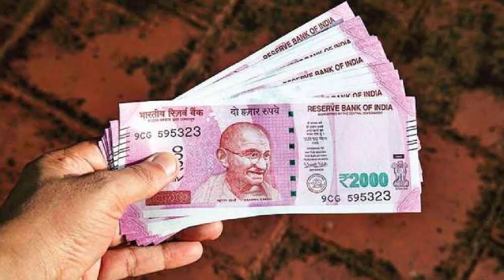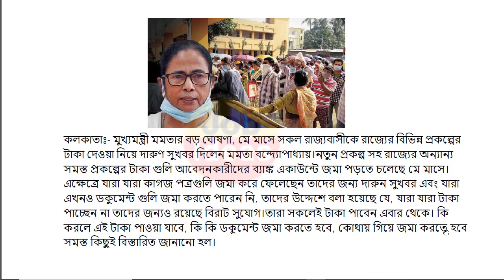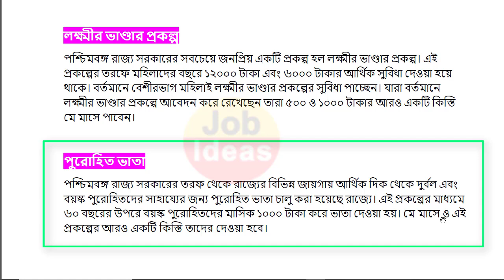মে মাসের 19 তারিখ থেকে শুরু নতুন প্রকল্পে 14700 টাকা পর্যন্ত ব্যাঙ্কে মমতার | West Bengal Scheme